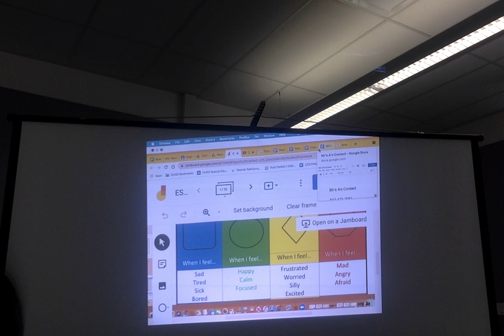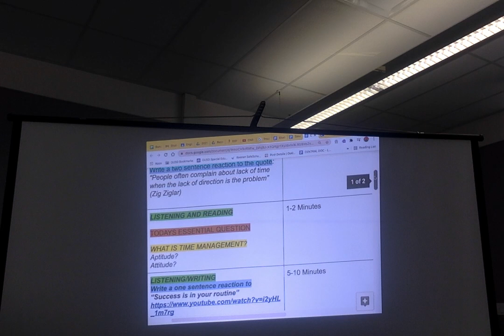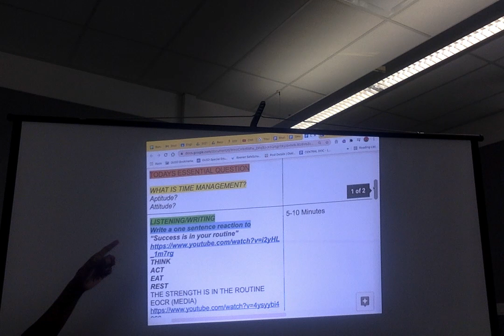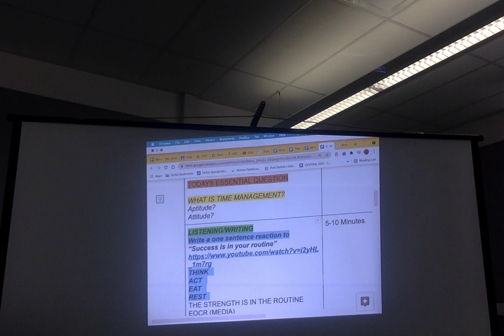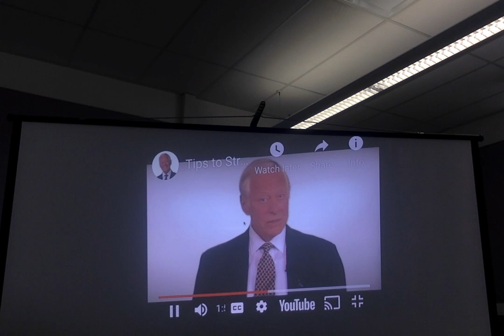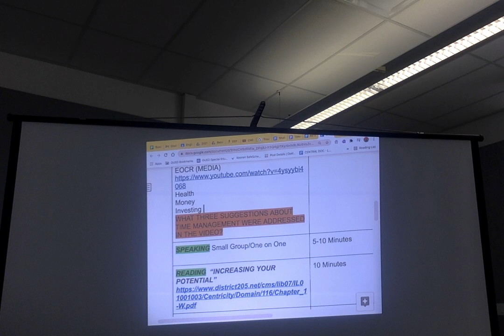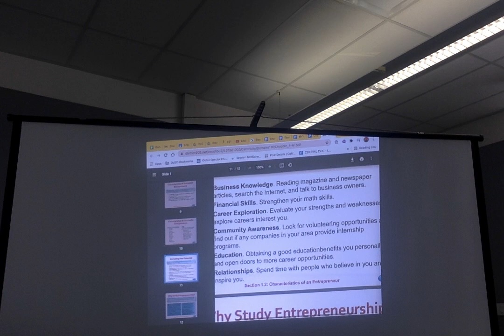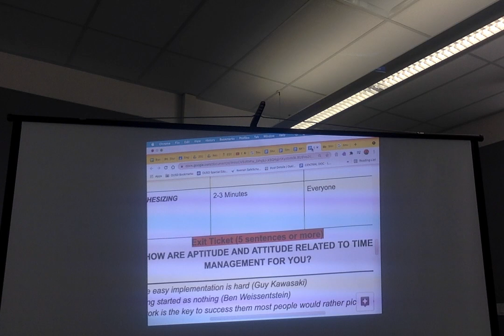Economics Recorded Class 8-19-2021